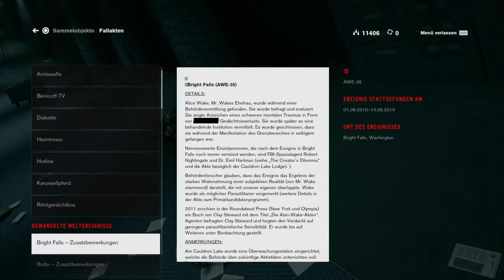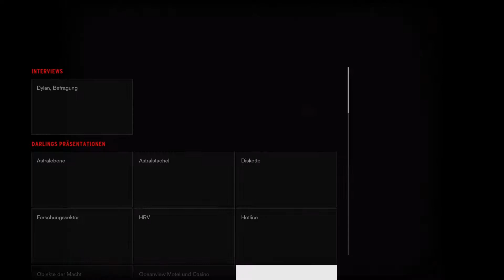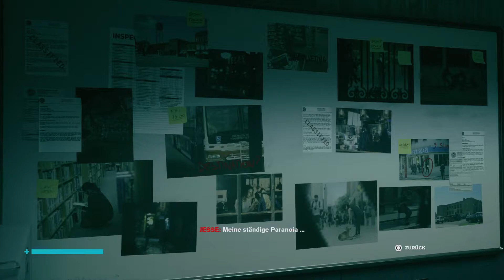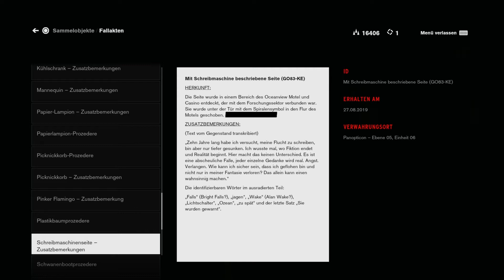Control (Deutsch): Das Gesicht des Feindes - Teil 34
Das Gesicht des Feindes / The Face of the Enemy
Begleite Direktorin Jesse Faden auf ihrer persönlichen Suche nach Antworten auf Fragen, die sie auf ihrem neuen Posten beschäftigen. Doch auch die Welt von Control selbst und die Verbündeten, denen du darin begegnest, haben ihre eigene Geschichte zu erzählen.

Nimm Nebenaufgaben in Angriff und entdecke Geheimnisse, die es in dieser unvorhersehbaren Umgebung im Überfluss gibt. Arbeite dabei mit anderen Agenten der Behörde zusammen, um kryptische Codes zu knacken und um die absonderlichen Experimente aufzuklären, die in diesem New Yorker Gebäude ihren Lauf nahmen.